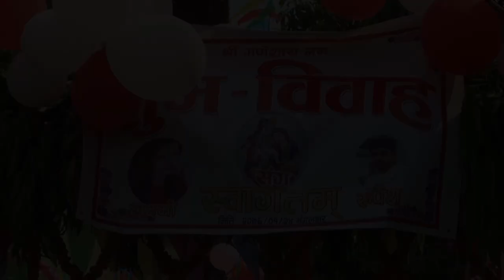NEPALI WEDDING/LAXMI & RUPESH HIGHLIGHT VIDEO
Raj Digital Photo Studio Harion sarlahi